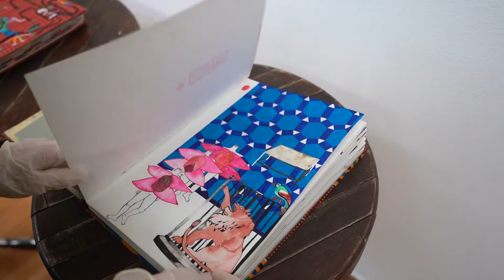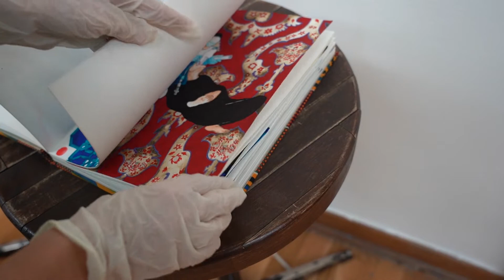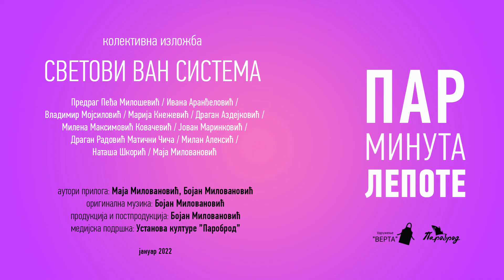Групна изложба "Светови ван система", одржана је у Установи културе "Пароброд"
Групна изложба "Светови ван система", одржана је у Установи културе "Пароброд" од 19. јануара до 6. фебруара 2022. На основу избора Јована Маринковића и Маје Миловановић изложени су радови укупно 11 уметника: Предрага Пеђе Милошевића, Иване Аранђеловић, Владимира Мојсиловића, Марије Кнежевић, Драгана Аздејковића, Милене Максимовић Ковачевић, Јована Маринковића, Драгана Радовића Матичног Чиче, Милана Алексића, Наташе Шкорић и Маје Миловановић.

У прилогу, осим радова и атмосфере са отварања говоре уметници: Предраг Пеђа Милошевић, Ивана Аранђеловић, Марија Кнежевић, Милена Максимовић Ковачевић и Маја Миловановић о свом раду и о важности доживљаја уметничког дела у блиском контакту, без посредовања других медија. Овај прилог је настао као идеја да се публици пружи информација о изложбама, и да се медији попут ових употребе да прикажу важност непосредног искуства са уметничким делом.